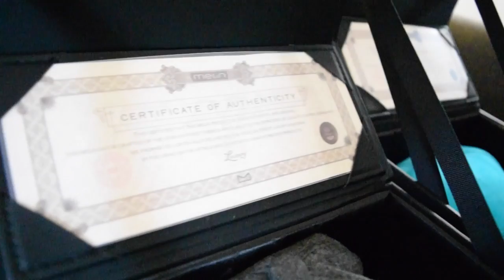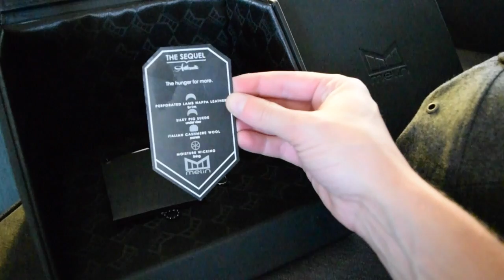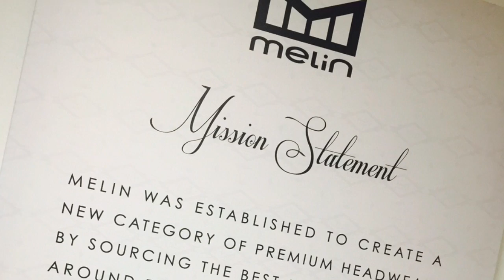Epic Melin Hatwear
This video is about Melin hats and how awesome they are.